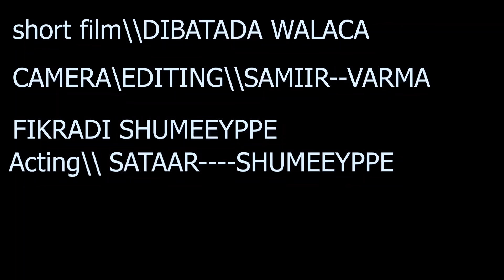DHIBAATADA WALACA //SHORT FILIM by shumee bby